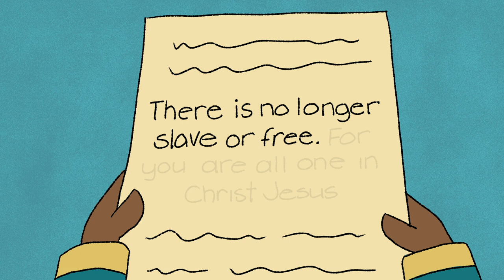God's People: Philemon